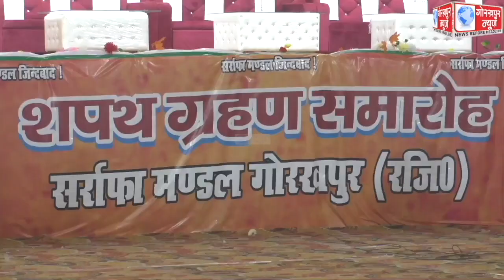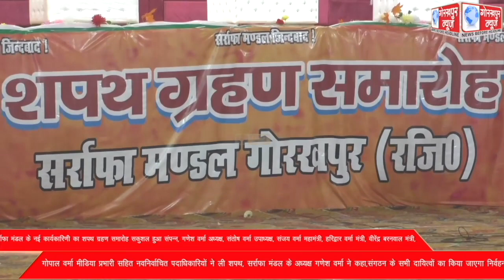सर्राफा मंडल के नई कार्यकारिणी का शपथ ग्रहण समारोह सकुशल हुआ संपन्न, गणेश वर्मा अध्यक्ष,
सर्राफा मंडल के नई कार्यकारिणी का शपथ ग्रहण समारोह सकुशल हुआ संपन्न, गणेश वर्मा अध्यक्ष, संतोष वर्मा उपाध्यक्ष, संजय वर्मा महामंत्री, हरिद्वार वर्मा मंत्री, वीरेंद्र बरनवाल मंत्री, गोपाल वर्मा मीडिया प्रभारी सहित नवनिर्वाचित पदाधिकारियों ने ली शपथ, सर्राफा मंडल के अध्यक्ष गणेश वर्मा ने कहा,संगठन के सभी दायित्वों का किया जाएगा निर्वहन।।